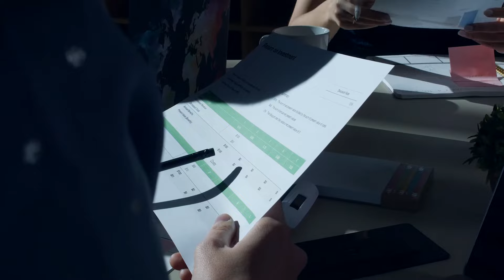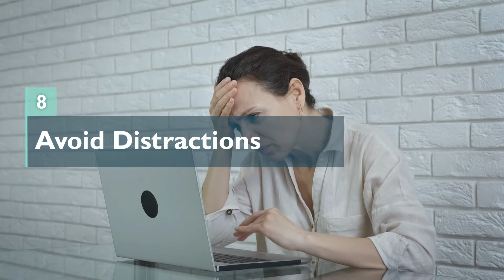Reveal the secrets to overcoming laziness forever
Do you struggle with laziness and find yourself constantly needing a day off? In this video, we'll reveal the secrets to overcoming laziness forever and becoming more productive in your daily life. Say goodbye to procrastination and hello to a more motivated and focused you!

Need a day off again? It happens to most everybody. In these hectic times, an occasional day off is not only okay, but much needed. But if you find that you're allowing yourself days off more often and having trouble getting things done, it could be a sign that something is wrong. No motivation at work, an overwhelming to-do list, or even an undiagnosed illness are just a few of the things that could be getting in the way of your desire to tackle everyday life. If you want to tackle this problem, then the tips in today’s video are meant for you.

00:00 Intro
00:53 Set Realistic Goals
01:40 Don't Be a Perfectionist
02:41 Stick Up for Yourself
03:28 Make a Plan
03:56 Trust Your Strengths
04:17 Give Yourself a Pat on the Back
04:38 Ask for Help
05:11 Avoid Distractions
05:56 Spice Up Your Boring Tasks
06:17 Treat and Reward Yourself
06:32 Today’s Conclusion